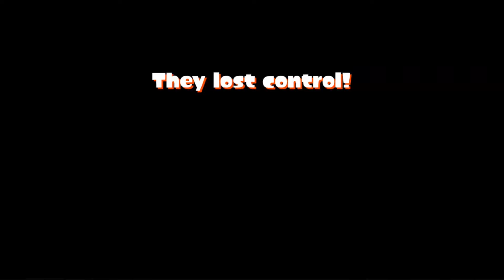Celebrating 2 years of Goo Tuber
This weapon has changed the way I enjoy Splatoon 2 so much that I just had to host an all Goo Tuber private battle with Goo tuber users from all over the world.